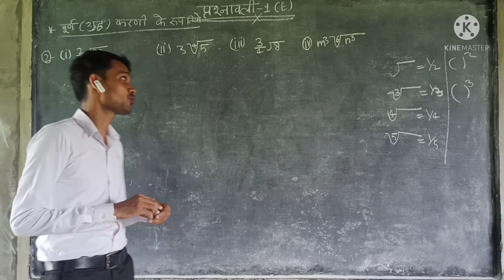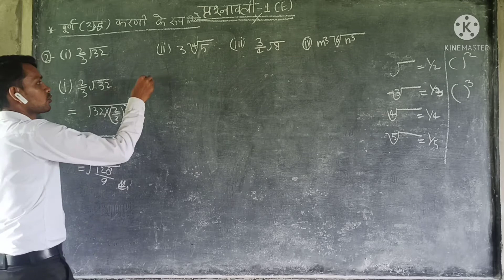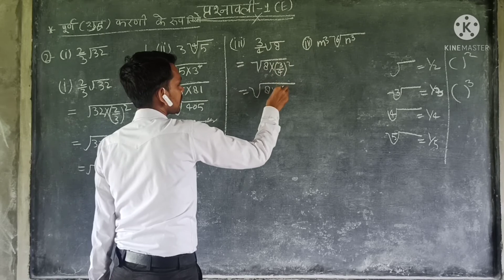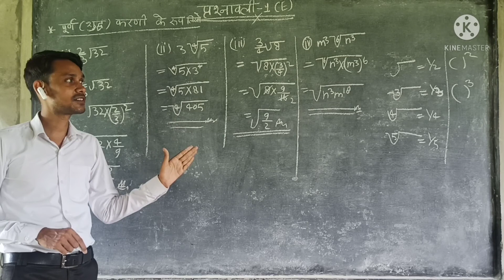कक्षा9 गणित मनोहर रे प्रश्नावली 1E प्रश्न संख्या 2-anil sir